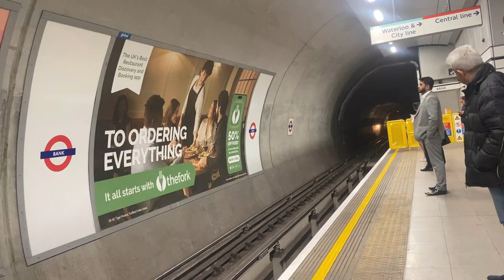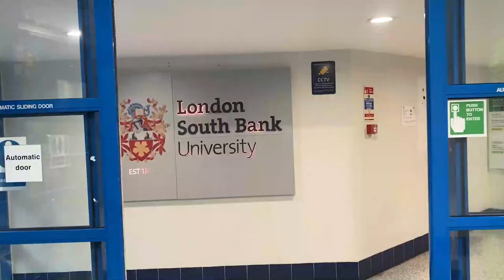My 6 Months Honest experience in LSBU | London South Bank University Vlog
In this video I am going to tell you  my 6 month honest experience in LSBU.This video you will see some positive and negative side of London Southbank University (LSBU) and  I hope this video will be helpful for you while choosing this university.